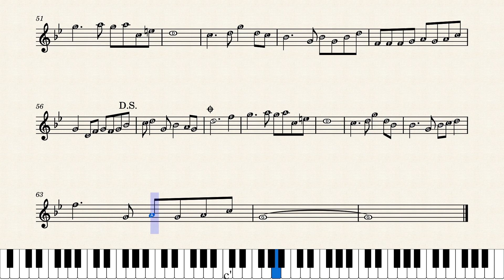Vũ Khúc Thiên Đình- Tây du ký